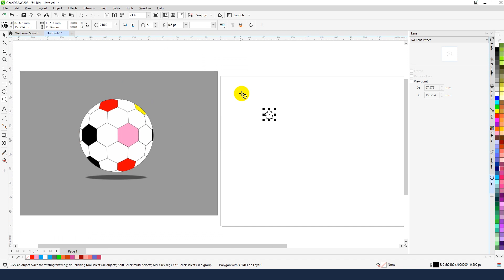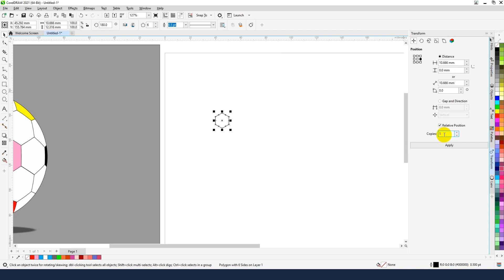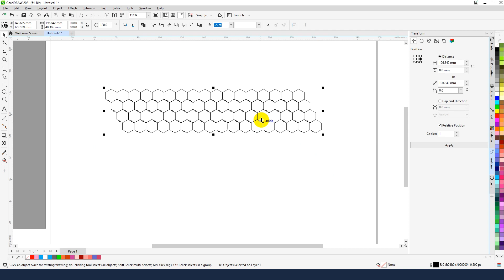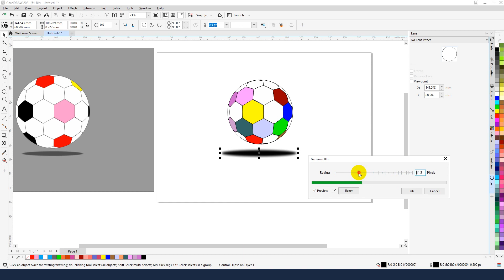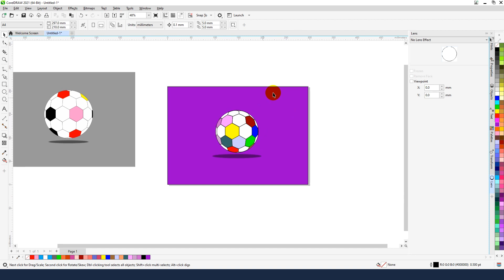រៀនគូររូបបាល់ក្នុងកម្មវិធី CorelDraw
សូមស្វាគមន៍ មកកាន់ Channel Sipha Creators
នៅក្នុងវីដេអូនេះខ្ញុំចែករំលែកទាក់ទង ពីការគូររូបបាល់ក្នុងកម្មវិធី CorelDraw

- ចូល Group Supporter រាល់ចំងល់ទាក់ទង និងជំនាយឌីហ្សាញ និងកាត់វីដេអូផ្សេងៗ